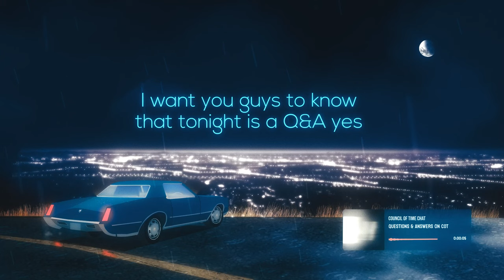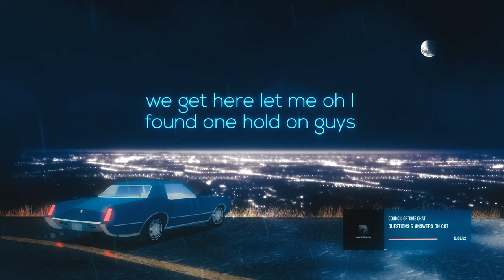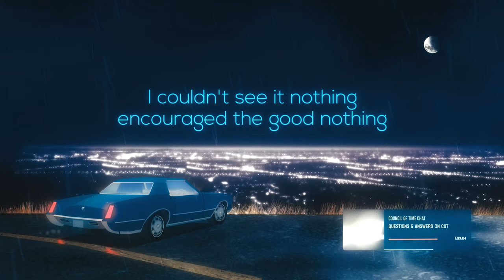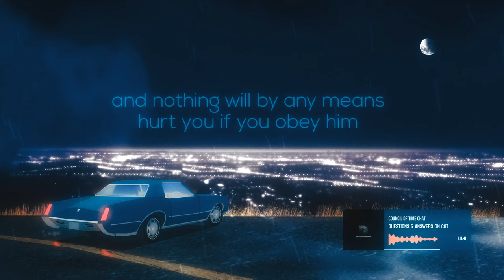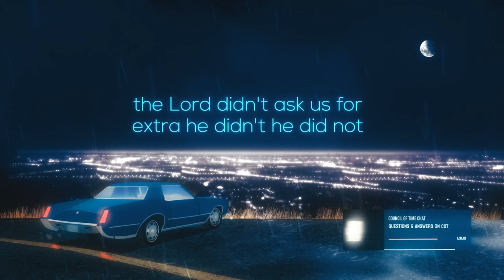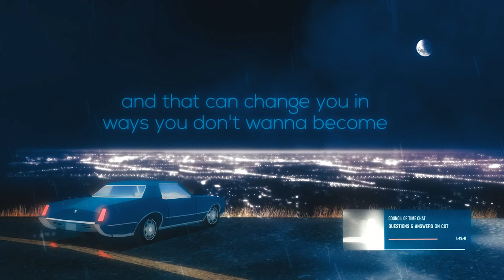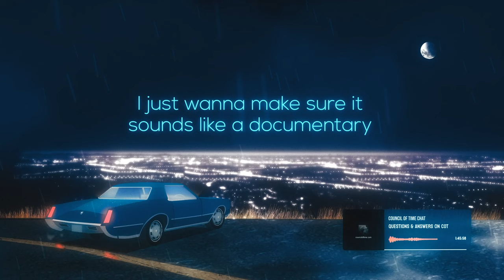Dive into the World of Council of Time Q&A with Mike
Join Mike from Council of Time for an insightful Q&A session where we discuss biblical prophecy and the current events that are shaping our world. Don't miss out on this opportunity to dive into the world of Council of Time and gain a deeper understanding of what's happening in our world today.

Mike from Around the World (Mike from COT, MFATW), from the Council of Time, passionately engages in not-for-profit work through online Bible studies, talks, and Biblical prophecy. Visit their website (address below) for a wealth of insightful content. Dive into their thought-provoking discussions on SoundCloud as well (link below). Join their community as they navigate profound topics, fostering spiritual growth and understanding through accessible online resources as we edge closer and closer to the final days, as we approach the final day of our Lord.

0:00 - Intro
2:10 - Chapter I
25:30 - Chapter II
01:07:15 - Chapter III
01:45:00 - Chapter IV
01:58:00 - Outro